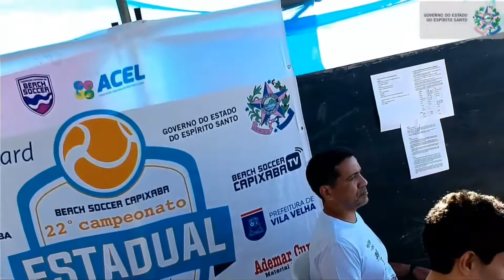Pré jogo do Campeonato de Beach Soccer Capixaba